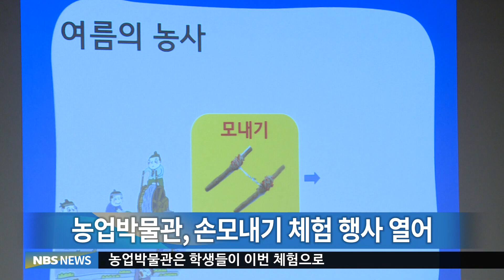20180518 농협 농업박물관, 손모내기 체험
농협 농업박물관, 손모내기 체험